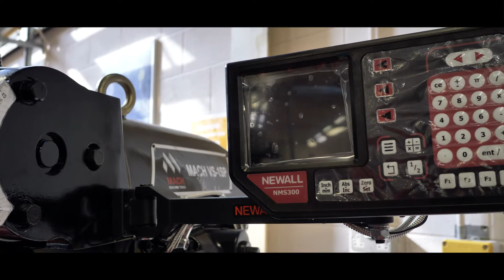Tour our Engineering Workshops | Teithiwch ein Gweithdai Peirianneg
Take a tour of our brand 🆕 lathes and milling machines which have just been delivered to our Engineering workshops ⚙️

These machines allow students to learn with confidence and produce high-quality components, gaining invaluable machining skills that are desirable to employers 🌟

Find out more about our state-of-the-art Engineering facilities and our range of courses 🖱️

Ewch ar daith o amgylch ein turniau a'n peiriannau melino newydd sbon sydd newydd gael eu danfon i'n gweithdai Peirianneg ⚙️

Mae'r peiriannau hyn yn caniatáu i fyfyrwyr ddysgu'n hyderus a chynhyrchu cydrannau o ansawdd uchel, gan ennill sgiliau peiriannu amhrisiadwy sy'n ddymunol i gyflogwyr 🌟

Darganfyddwch fwy am ein cyfleusterau Peirianneg o'r radd flaenaf a'n hystod o gyrsiau 🖱️